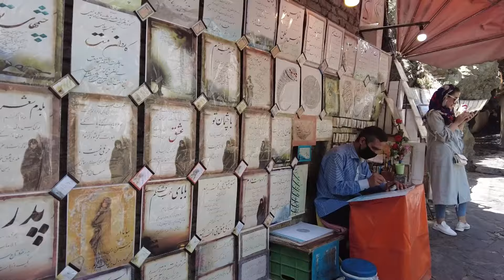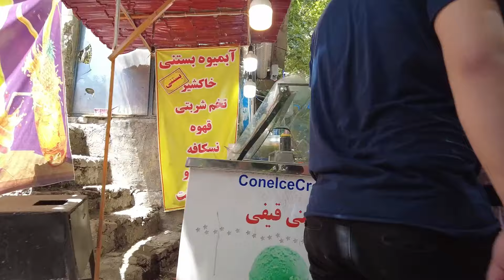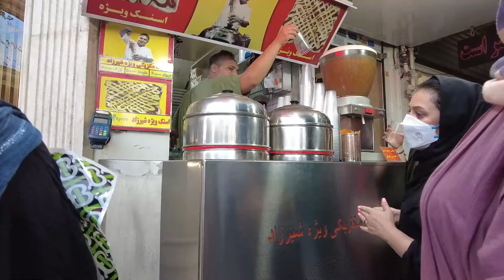Incredible Places in IRAN That You Might Not Expect To Exist !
Iran is home to some truly remarkable and unexpected places that might surprise you with their unique beauty and geological wonders. From otherworldly deserts and salt lakes to ancient underground cities and natural waterfalls in the middle of arid landscapes, Iran offers a diverse array of incredible sights that defy common expectations.
Some of these awe-inspiring destinations include the Kaluts Desert with its intricate sand formations resembling an alien planet, the terraced travertine pools of Badab-e Surt in vibrant shades of orange and red, and the ancient rock-carved archeological site of Taq-e Bostan featuring impressive bas-relief carvings.
You might not expect to find a troglodyte village like Kandovan, where people live in homes carved into cone-shaped rock formations, or a vibrant pink salt lake like Shvi Salt Lake on Qeshm Island, whose striking color is caused by specific algae and bacteria.
Other unexpected wonders include the rare Margoon Waterfall, a desert oasis with turquoise waters cascading down red rocks, the vast Rig-e Jenn salt desert with its intricate patterns resembling a trapped sea creature, and the ancient underground city of Nayriz with its complex network of tunnels and passages carved into the mountainside.
These are just a few examples of the incredible and often overlooked natural and man-made marvels that Iran has to offer, defying common expectations and showcasing the country's diverse and unique landscapes.